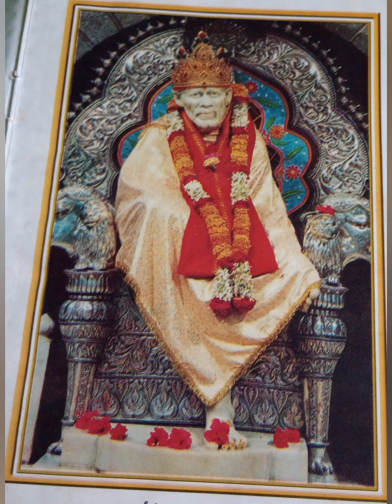Sri Sai Divya Katha leelalu anekaneka episode 351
Narration Yarramilli Vijayalakshmi
This channel covers all areas like bhakti, social, mythological, literary, research fields in telugu which caters everyone interested in respective areas. This channel also covers children stories, novels and many other programs relating to various and specialized activities of our society.